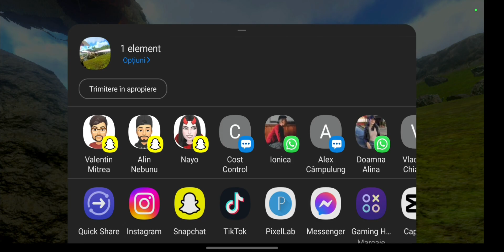Ark Survival Evolved Mobile | #22 | Facem și noi curat prin bază...